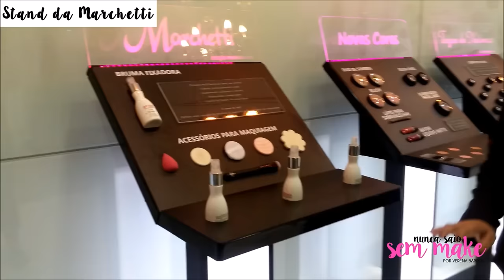VLOG SAMPA 4 (FINAL): Salon Line, Zanphy, Yenzah, Marchetti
Vlog do ultimo dia de visitação dos stands na Beauty Fair 2016.